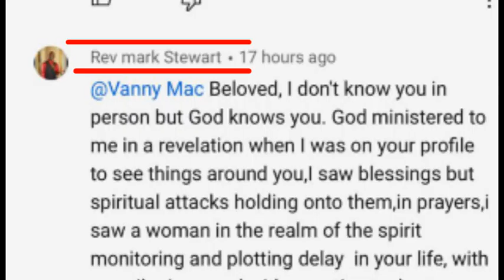Spam Alert - Please Read - Rev Mark Stewart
Jamaica Restoration Breakthrough PHD Ministries HQ: 21-22 Nashville Mandeville Manchester Jamaica.

Make your donations, pay your tithe or make your faith seed contribution in support of our Ministry & Mission.
Bank of America - zelle: canutestewart123@gmail or Account #: 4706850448
In Jamaica
Scotia bank - Mandeville Branch - BRANCH #: 50195
Account Name: Jamaica  Restoration BPHD Ministries - Account#: 640823
Jamaica  National  Bank - Account Name: Mark Stewart - Account#: 11080691

Filmed and edited by Lutchshane Blackwood